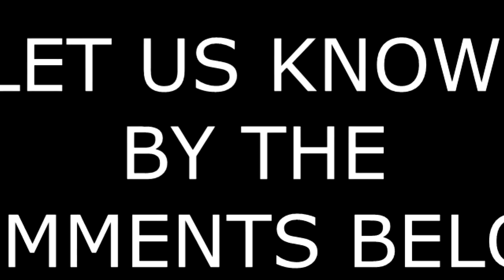The Annoying Employee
God Can Anyone Try To Go Through This Employee Or Would It Just Piss Them Off Too
Comment, Sibscribe, & Give It A Thumbs Up Enjoy:)